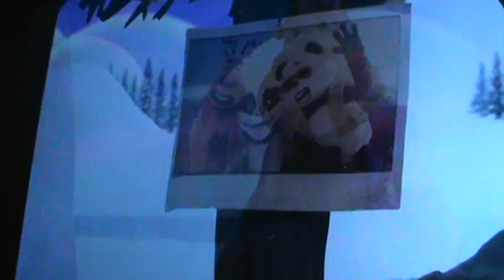H&M#26,675 Wouldn't it be nice 1/7/23